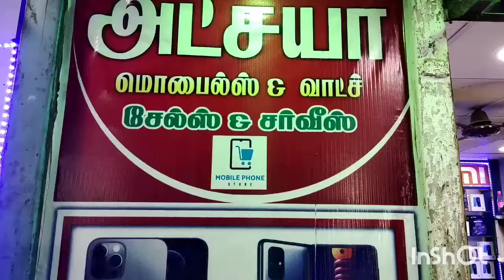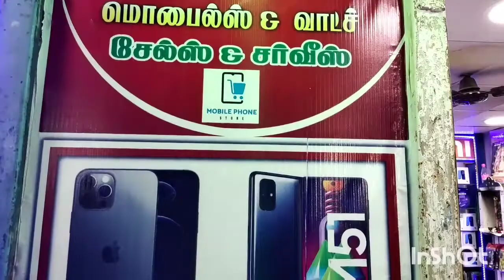நகர்ப்புற உள்ளாட்சி தேர்தல்விருப்ப மனுவை தெற்குமாவட்டசெயலாளர் பிகே வைரமுத்து நிர்வாகியிடம் பெற்றார்